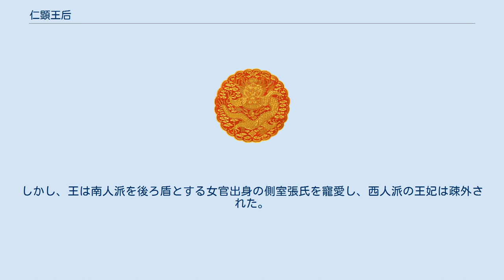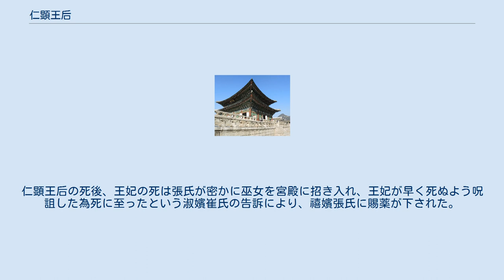仁顕王后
仁顕王后 閔氏（じんけんおうこう びんし、イニョンワンフ ミンシ、康熙6年4月23日（1667年5月15日） - 康熙40年8月14日（1701年9月16日））は、李氏朝鮮第19代国王粛宗の2番目の正室。
尊号・徽号・諡号は孝敬淑聖荘純元化懿烈貞穆仁顕王后。
陵号は明陵。
本貫は中国山東省から移住した驪興閔氏。
 1667年に盤松洞私邸にて、驪陽府院君 閔維重と2番目の妻・恩城府夫人 宋氏の次女として誕生した。
粛宗の最初の妃・仁敬王后が崩御した翌年の1681年に継室として粛宗と婚礼をあげ、王妃となる。
これは粛宗の母・明聖王后、母方の親戚である宋時烈らの推薦によるものであった。
しかし、王は南人派を後ろ盾とする女官出身の側室張氏を寵愛し、西人派の王妃は疎外された。
また病弱なこともあってか、彼女は生涯、子を産むことは無かった。
 その不幸に追い討ちをかけるように、張氏は王子（のちの第20代国王景宗）を出産し、その子は世子に立てられ、「淑媛」であった張氏は「昭儀」、更には「嬪」へと昇進、「禧嬪」と号されることとなった。
1689年に彼女は禧嬪張氏と南人派の策略によって廃位され、実家に戻された。
仁顕王后を追い出した禧嬪張氏は王妃になり、権勢を振るった。
 廃位されて貧困生活を強いられた仁顕王后は、それに耐え続けた。
それは周辺の人々の同情を集め、やがて王の心に届くこととなる。
南人派に押さえつけられた西人派は彼女の復位運動を展開（閔氏重定運動）、それはかつての西人派のような南人派の増長を危惧し南人派を牽制したい粛宗の思惑と合致した。
 そして、6年目に粛宗は決断し南人派を一掃、王妃張氏は「嬪」に降格され、1694年に彼女は王妃に復位した。
しかし、困窮生活を送っていたためか体調が悪化（一説には「心臓病」とされている）し、6年後の1701年に昌慶宮（チャンギョングン）景春殿にて崩御した。
享年34歳。
仁顕王后の死後、王妃の死は張氏が密かに巫女を宮殿に招き入れ、王妃が早く死ぬよう呪詛した為死に至ったという淑嬪崔氏の告訴により、禧嬪張氏に賜薬が下された。
宮女の1人が書いた小説『仁顕王后伝』が伝わっている。